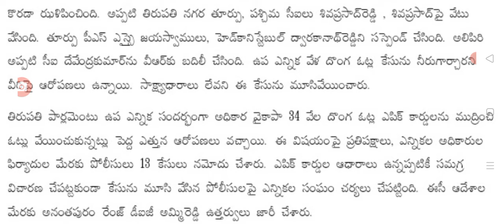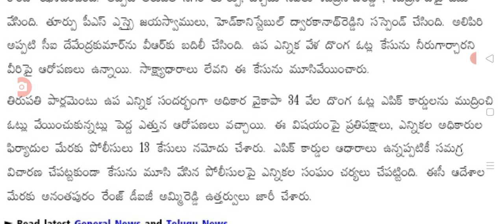ఏపీలో దొంగ ఓట్లపై కేంద్ర ఎన్నికల సంఘం సంచలన నిర్ణయం big Shak for ap people on fake voters.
hello everyone today update is Big shock for fake voters in AP.@malupdates